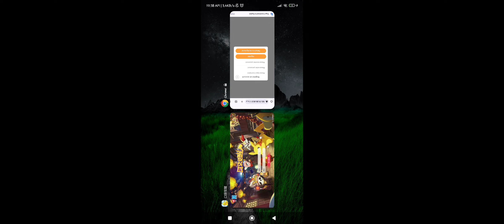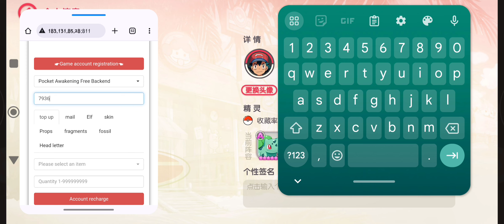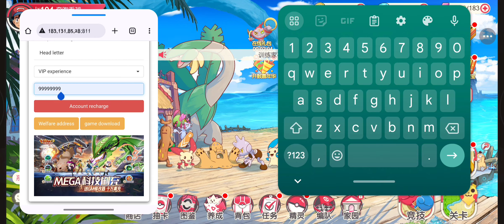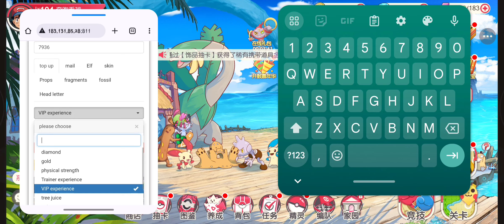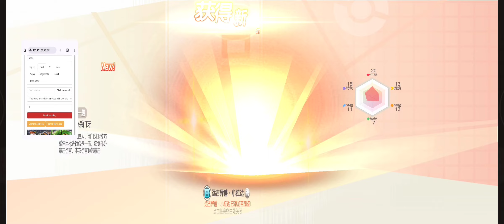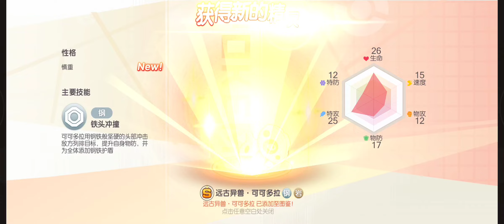MEGAMON GET EVERYTHING FREE PRIVATE SERVER DOWNLOAD AND PLAY😍 ||HACKGOD GAMING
FREE VIP 18🤯 WITH ALL POKEMON MEGAMON MOD||HACKGOD GAMING